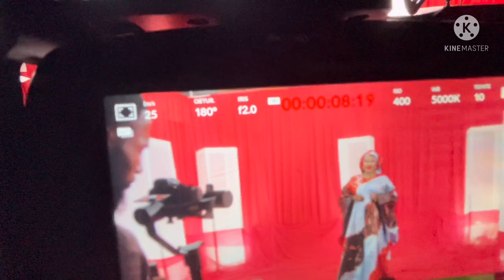SAFI DIABATE MAMAN TOURNGAE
SAFI DIABATE MAMAN TOURNGAE MAKING OF

Agence de communication  événementiel base au Mali
dans la production musical de clip video